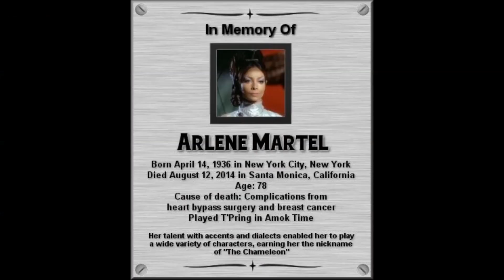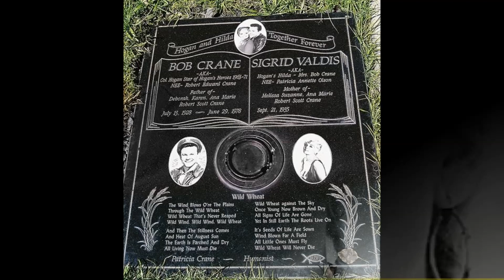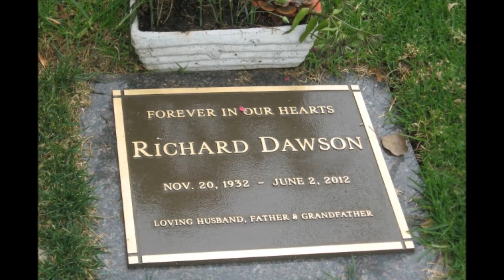Guerra, Sombra e Água Fresca - O Que Aconteceu aos Atores.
Link deste Vídeo Série Guerra Sombra e Água Fresca e o que aconteceu aos atores.